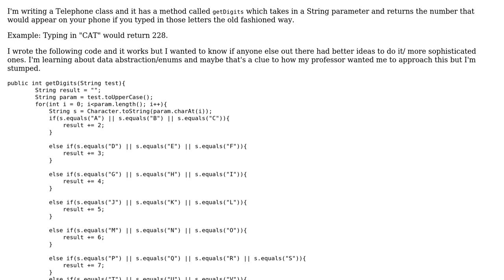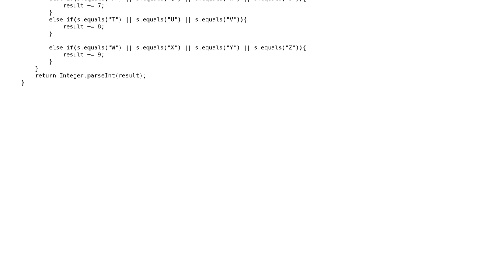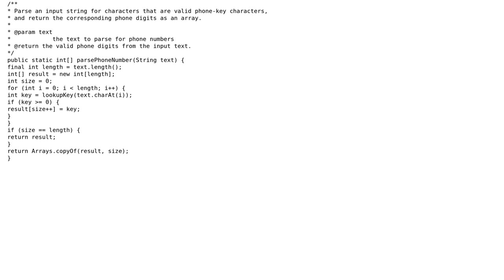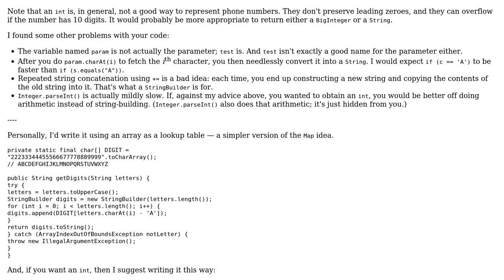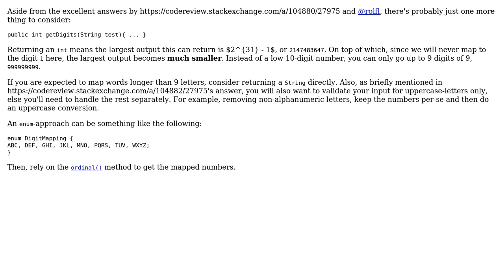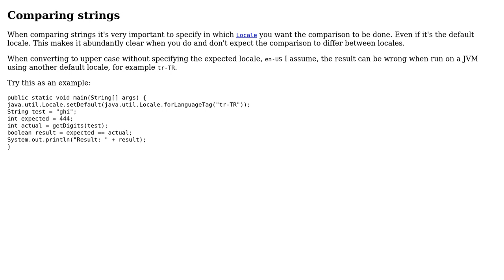Code Review: Creating a numeric phone keypad (5 Solutions!!)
Code Review: Creating a numeric phone keypad

With thanks & praise to God, and with thanks to the many people who have made this project possible! | Content (except music & images) licensed under CC BY-SA | Music | Images & others | With thanks to user user84682 user rolfl user Johnbot user itsbruce user h.j.k. user 200_success and the Stack Exchange Network Trademarks are property of their respective owners. You are responsible for your own actions.